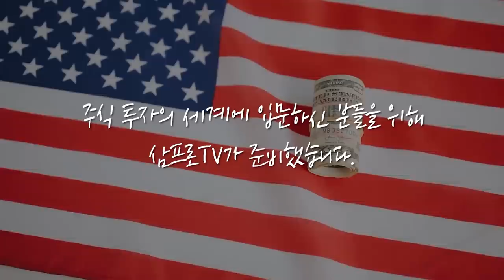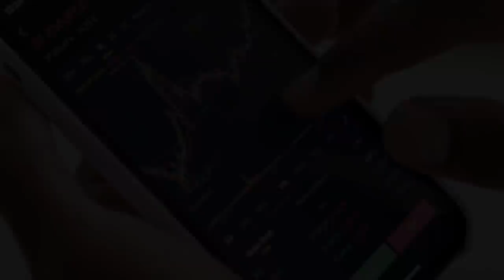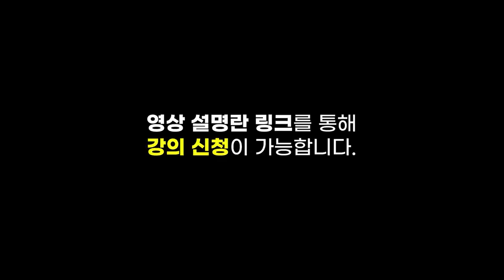5경이 넘는 부채... 중국 경제의 가장 큰 리스크는? f. 미중산업경제연구소 조용찬 소장